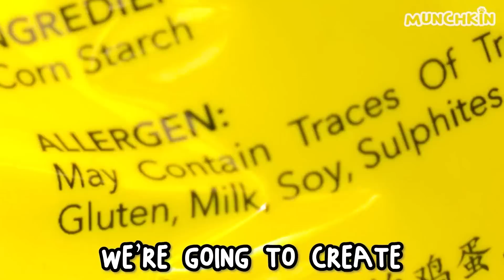What Can't Cats Walk On? #33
Today, Munchkin cats battle with the Slime Floor and more!